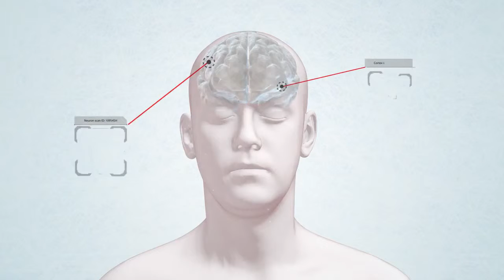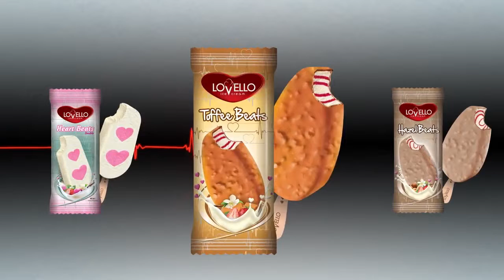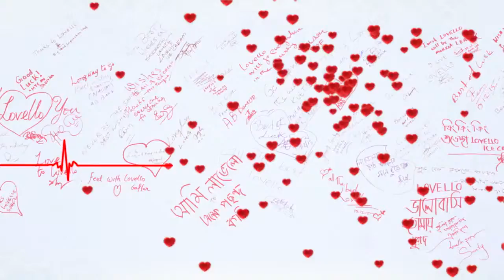Lovello Ice Cream Audio Visual ¦¦ Pencil IT & Media ¦¦ 2016